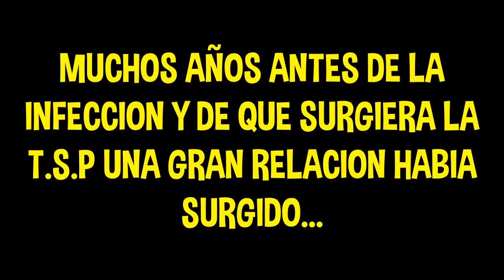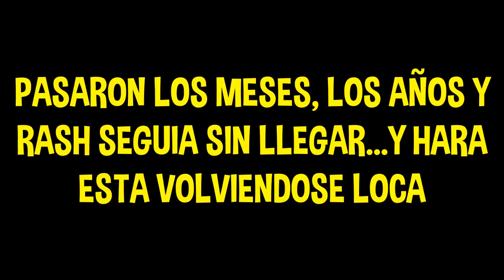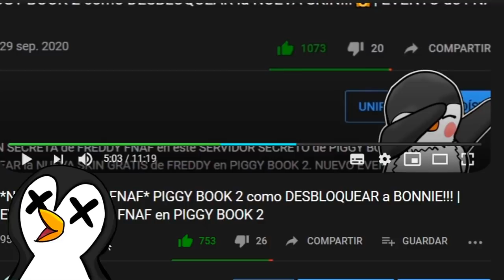*HARA HAMSTER*🐹PIGGY BOOK 2 como DESBLOQUEAR la SKIN mas EXCLUSIVA | NUEVA SKIN GRATIS PIGGY BOOK 2😎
ENCONTRE la SKIN EXCLUSIVA de *HARA HAMSTER* en ESTE SERVIDOR OCULTO DE PIGGY BOOK 2. DESBLOQUEA YA LA NUEVA SKIN OCULTA DE PIGGY BOOK 2!!!
Hola que tal yo soy morrazo y en el video de hoy te enseñare como desbloquear a "HARA HAMSTER" la nueva skin gratis y exclusiva de PIGGY BOOK 2 junto a su nuevo emblema de PIGGY BOOK 2. La skin con el origen mas tragico de PIGGY BOOK 2!
Piggy roblox book 2 ha llegado y el dia de hoy una skin de PIGGY BOOK 2 ha sido revelada!, descubre como conseguirla en este video de nuevas skins de PIGGY!
MI PERFIL DE ROBLOX SIGUEME🔥🔥🔥😏( ͡° ͜ʖ ͡°)